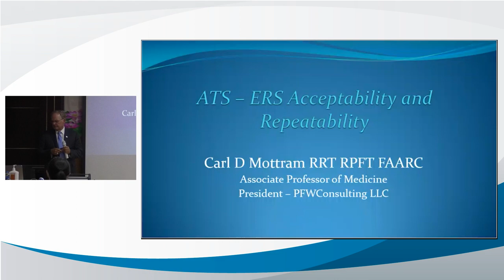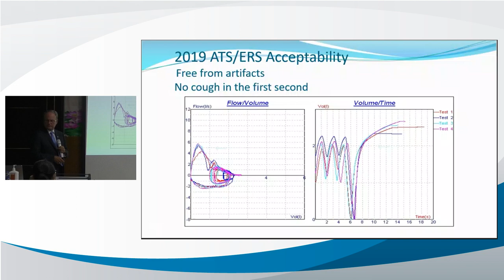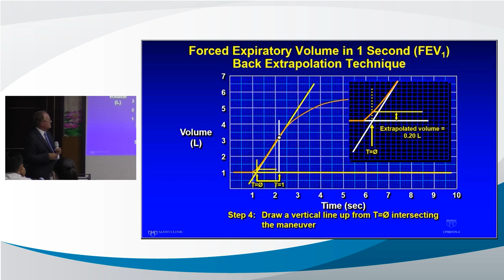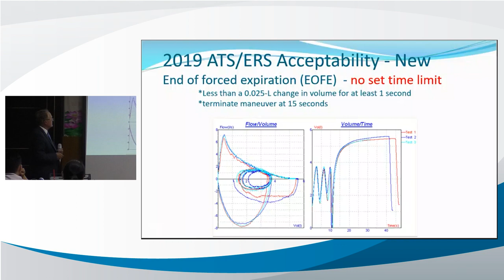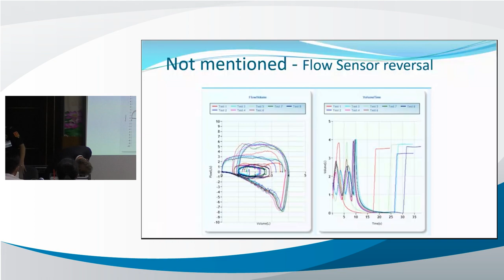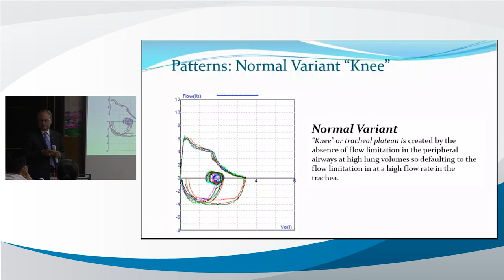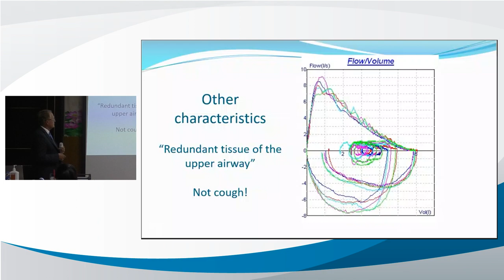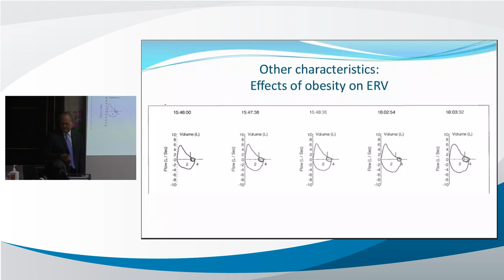Tiêu chuẩn chấp nhận được và lặp lại ATS - ERS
Giảng viên: GS. Carl.D Mottram
Đơn vị: PFWConsulting LLC
Ngày: 10 tháng 3 năm 2023
Nội dung: Tiêu chuẩn chấp nhận được và lặp lại ATS - ERS